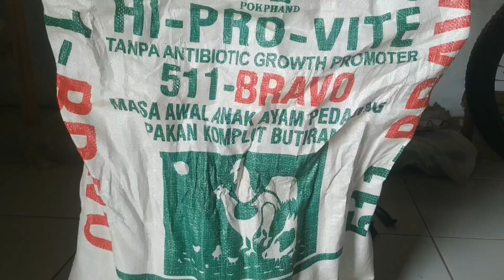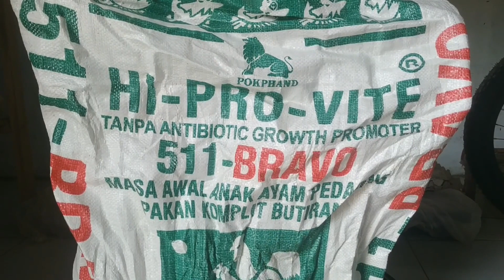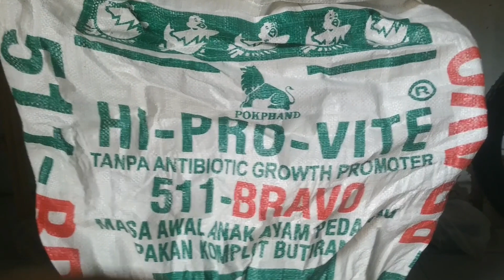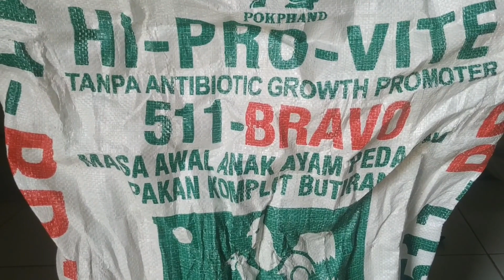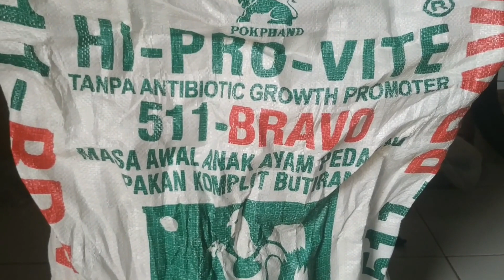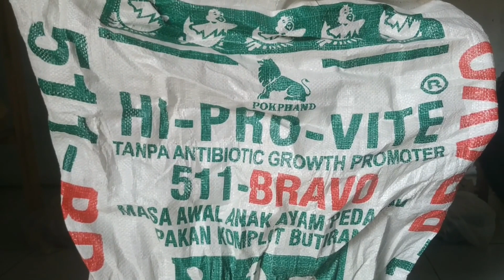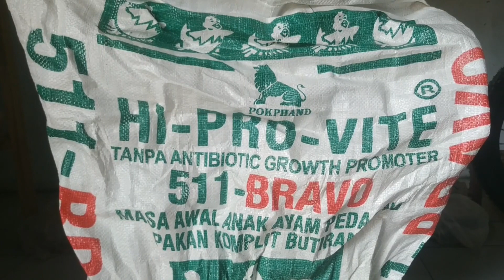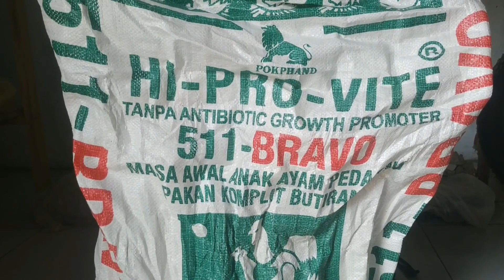PAKAN AYAM VOER 511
Pakan ayam 511 type bravo